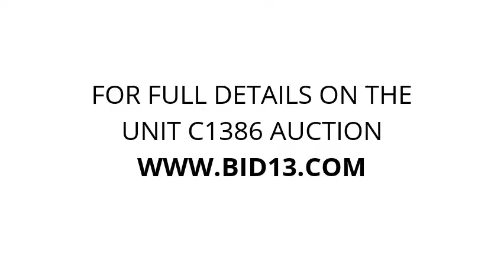North County Self Storage - Unit C1386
furniture, totes, outdoor-equipment, picture-frames, household-items